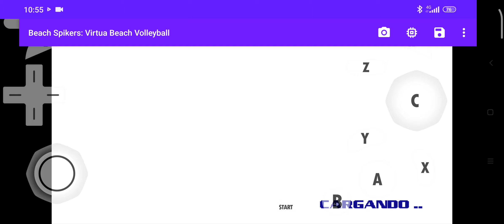Beach Spiker Dolphin Game Cube emu